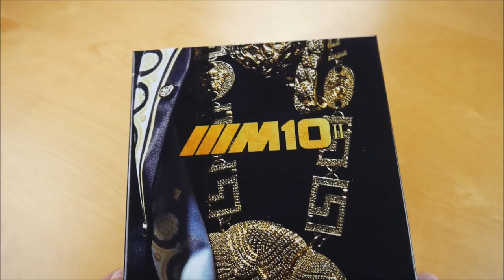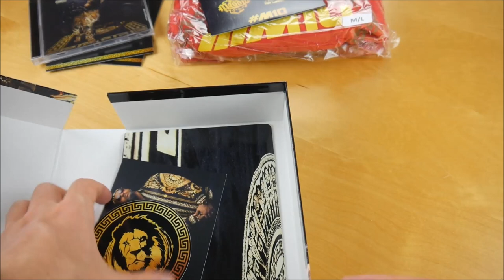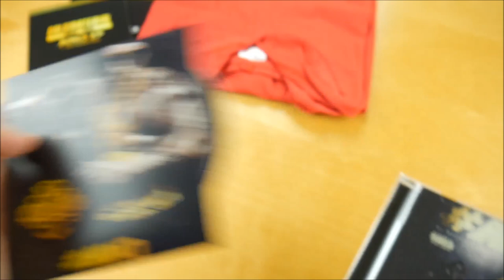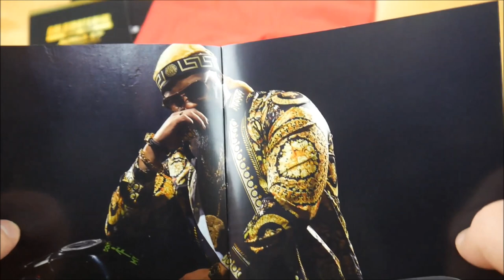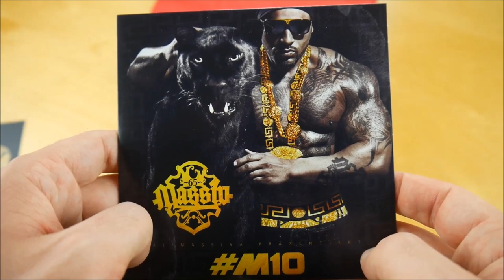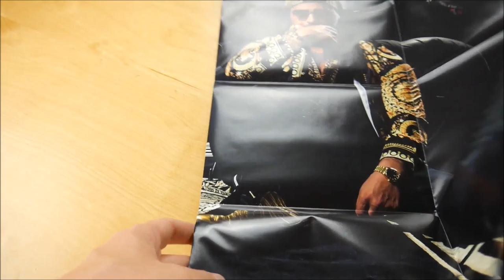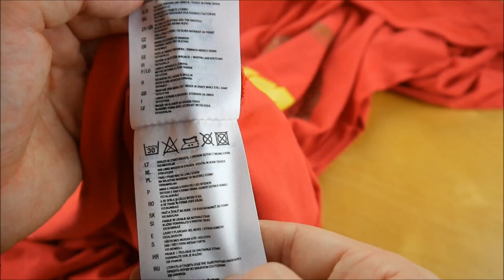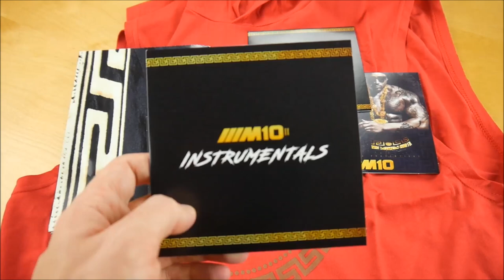Massiv - M10 II Box Unboxing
In diesem Video zeige ich euch die M10 II Box von Massiv.
► Hier könnt ihr das Album kaufen:
Mehr von Massiv

► ALBUM INFOS
Massiv - M10 II
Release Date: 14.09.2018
Kaufpreis: 39,99 €

M10 II Box Inhalt:
- Album
- Album Instrumentals
- Bonus Album (M10)
- Bonus EP (Goldmaterial EP)
- Sleeveless Hoodie
- Autogrammkarte
- Doppelseitiges Poster
- Sticker

M10 II Tracklist:
01. C’est la vie
02. Hubba Bubba (feat. Capital Bra)
03. Pelé
04. Eric Cantona (feat. Farid Bang)
05. Milieu
06. Flügeltüren
07. Wen hast Du erwartet (feat. Olexesh)
08. Finish him
09. Kriminell
10. Ohne meine Crew geht nix (feat. Kool Savas)
11. Pinocchio
12. Kobe Bryant
13. First Class International
14. Lativ

Bonus EP (030er - Gold Material EP)
01. Drück (feat. Massiv)
02. Ciroc (feat. Kozi)
03. Lamborghini (Gold Edit)
04. Maradona (feat. Massiv) (Gold Edit)
05. Medusa (feat. Kozi) (Gold Edit)

M10 II Info:
Das Album von Massiv erschien am 14. September 2018 über Al Massiva.